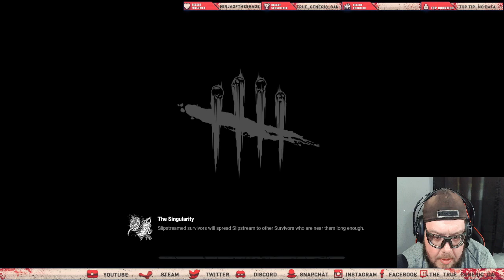The Newest Killer is Here! The Singularity! Dead by Daylight